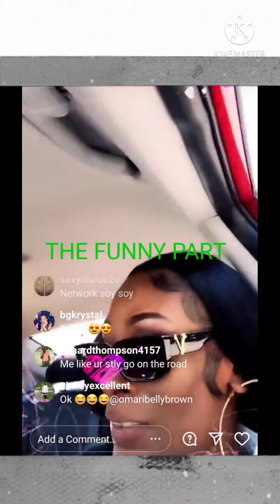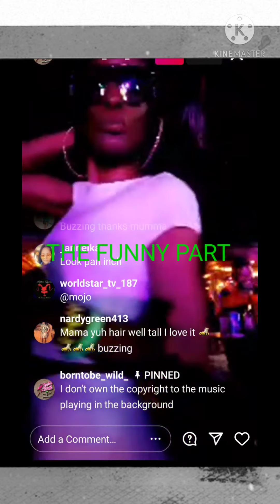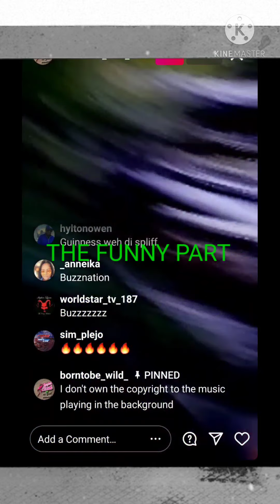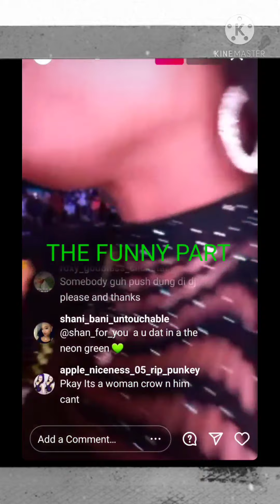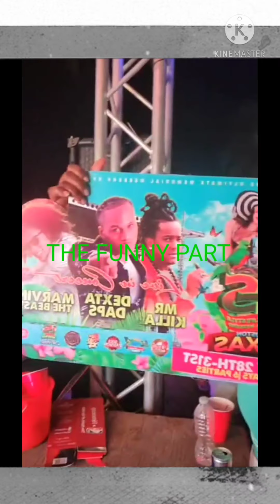Chat and laugh Party World Dawg lava pretti Don soyini Nikki blacks Suku notnice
Chat and laugh Party World Dawg lava pretti Don soyini Nikki blacks Suku notnice  , start to end the funny parts , it was Buzzing , all came on stage and did there thing .must watch